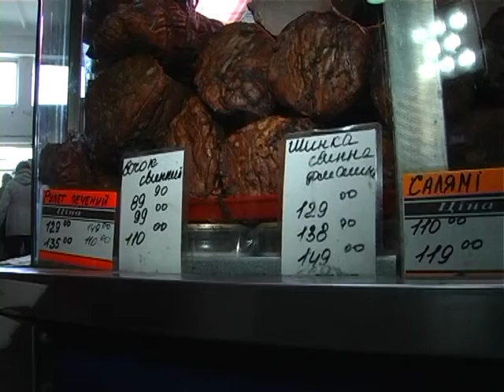Вартість великоднього кошика цьогоріч становитиме понад двісті гривень.